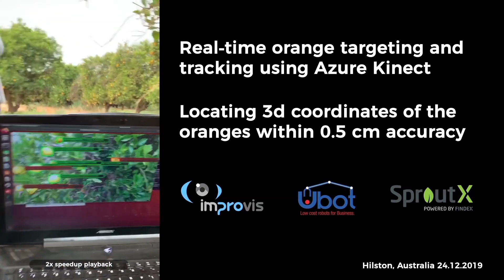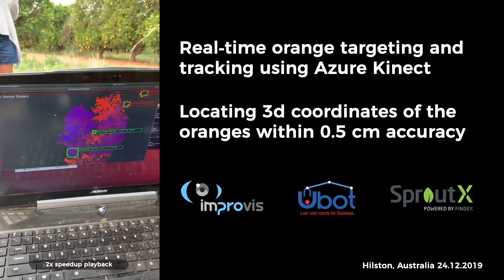AI-driven Robot for Citrus Harvesting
Deep Learning based real-time orange detection, recognition, targeting and tracking with locating of orange 3D coordinates within 0.5 cm accuracy.